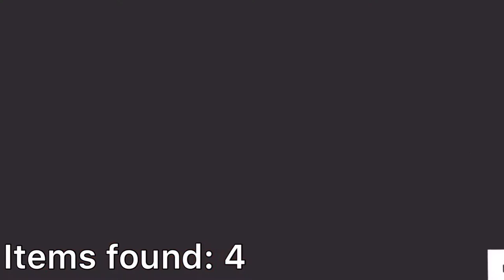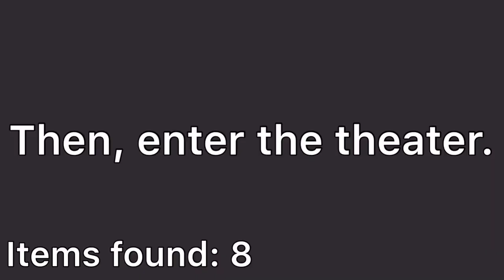HOW TO GET CARDBOARD BOWTIE | ROBLOX TUTORIAL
This video shows you how to get the cardboard bowtie. To get the cardboard bowtie, you need to join in The 6th Annual Bloxys game.

---Music Credits---

Music played in this video:

1. Anikdote - Turn It Up

2. Electro-Light - Symbolism